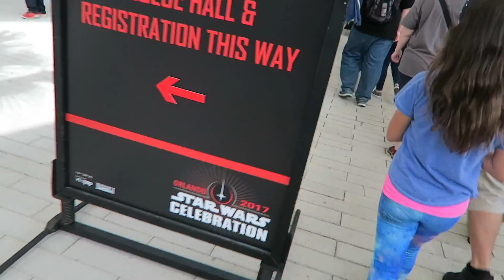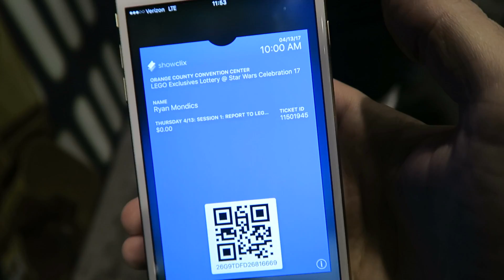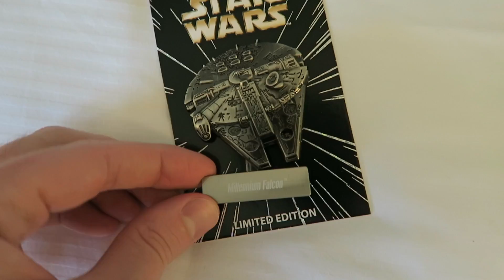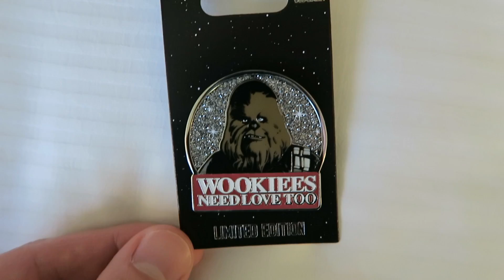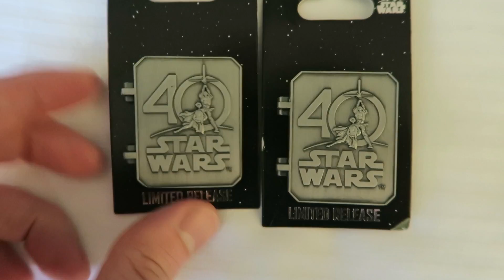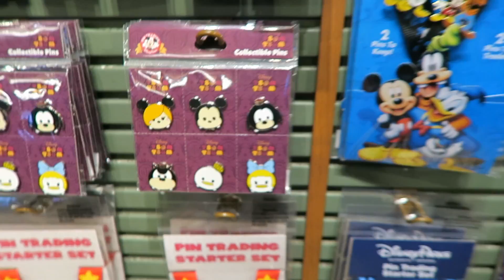STAR WARS CELEBRATION 2017 | Disney Vlog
Walt Disney World Trip Day 3: April 2017

This is day 3 of my Disney trip vlogs. Today I head to Star Wars Celebration! I check out the pin releases from Disney Parks, show the Star Wars 40th anniversary pins and then head to Paddlefish at Disney Springs.